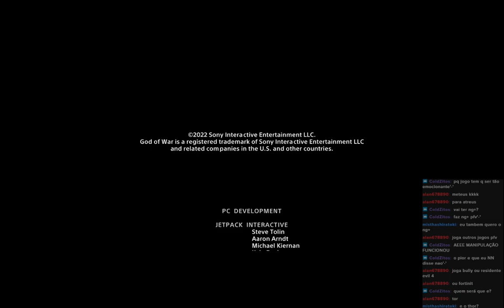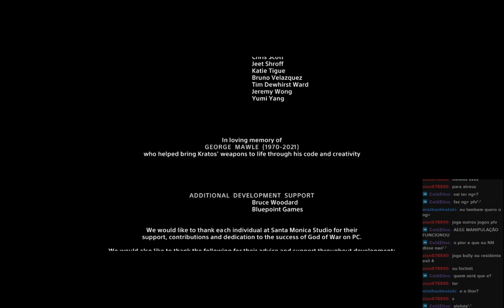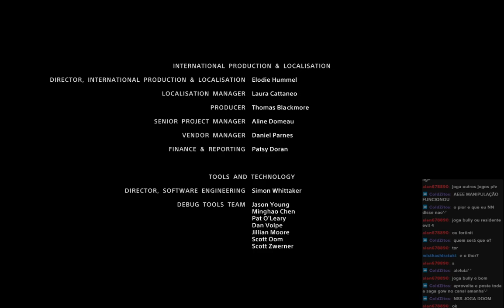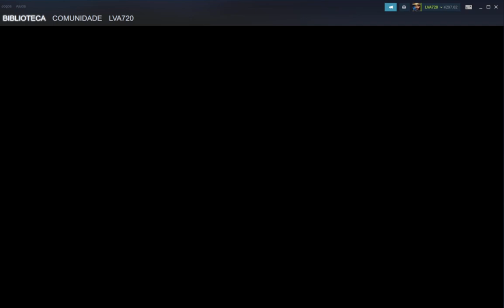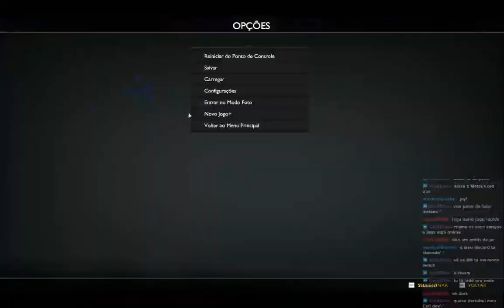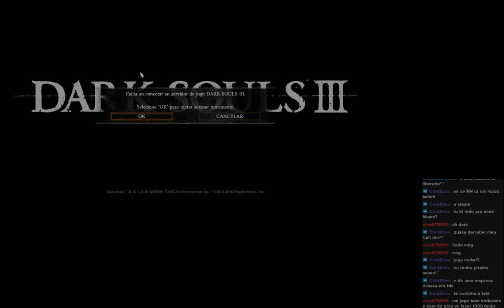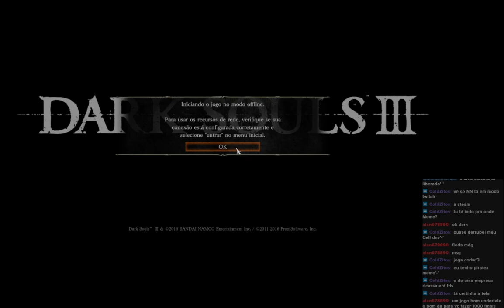O BOM DE GUERRA: O FINAL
FINAL LINDO
APESAR DE JA TER VISTO UMAS 5 VEZES -- Watch live